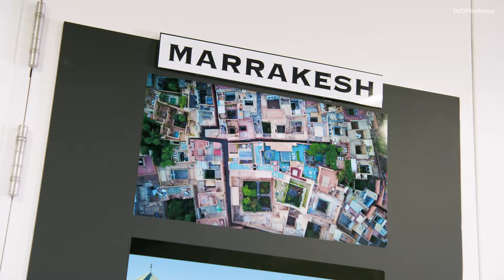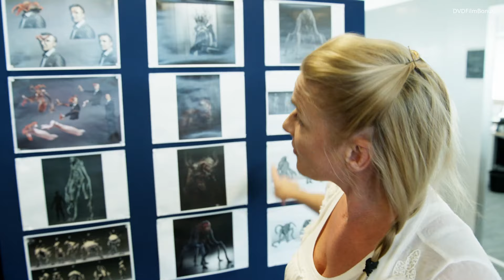Men in Black 4 Making of & Behind the Scenes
Men in Black: International 2019
Director : F. Gary Gray
Writers : Matt Holloway , Art Marcum , Lowell Cunningham
Stars : Chris Hemsworth , Tessa Thompson , Kumail Nanjiani
 , Liam Neeson , Emma Thompson ,

Hombres de negro: Internacional ,Мъже в черно: Глобална заплаха ,MIB Hommes en noir: International ,Ljudi u crnom: Globalna prijetnja ,Muži v černém: Globální hrozba ,Οι άνδρες με τα μαύρα: Παγκόσμια απειλή ,Gvarim Be'Shakhor: International ,メン・イン・ブラック　インターナショナル ,Bărbaţi în Negru Internaţional ,Люди в черном: Интернэшнл ,
Људи у црном: Глобална претња ,Možje v črnem: Globalna grožnja ,MIB星際戰警：跨國行動 ,Siyah Giyen Adamlar: Global Tehdit ,Men in Black IV ,Đặc Vụ Áo Đen: Sứ Mệnh Toàn Cầu ,
Muži v čiernom 4: Globálna hrozba ,

как снимают фильмы , wensday wednesday , scream 6 ,Little Mermaid, Hunger Games: The Ballad of Songbirds and Snakes Movie ,Shazam! Fury of the Gods ,John Wick: Chapter 4, Dungeons & Dragons: Honor Among Thieves Big Game, The Super Mario Bros. Movie , Evil Dead Rise , Guardians of the Galaxy Vol. 3 ,Fast X ,Transformers: Rise of the Beasts, The Flash , Insidious: Fear the Dark , Mission: Impossible - Dead Reckoning, Part One ,Barbie , Oppenheimer ,Haunted Mansion , Gran Turismo ,